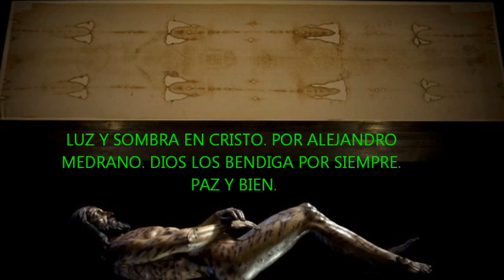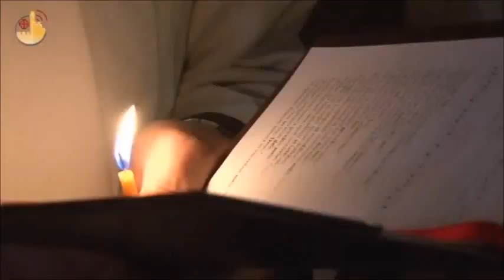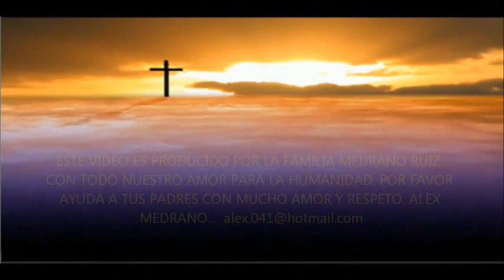LO QUE DIOS QUIERE DECIRTE - reflexiones de amor para ti - el video mas triste del mundo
Una breve historia del Santo Sepulcro . por alex medrano...

Para las tres religiones monoteístas, Jerusalén es una ciudad santa. Para el judaísmo y el cristianismo, Jerusalén - una ciudad de paz, es el centro del universo. Los representantes de la Iglesia del Antiguo Testamento creen que es en el centro del Monte Moriah fusionar los tres mundos: cielo, tierra e infierno. En la base de las montañas colocó la piedra fundamental del universo.

Para los seguidores de Cristo el centro del universo es un lugar de sufrimiento en la cruz y la resurrección del Hijo de Dios. Es un lugar fuera de los límites de la ciudad de Jerusalén y se convirtió en un lugar que sigue atrayendo a grandes multitudes de peregrinos y turistas de todo el mundo. En la Iglesia moderna del Santo Sepulcro ha sido destacado por omfalos - metafísica del ombligo de la tierra, lo que demuestra que la vida es nacido del Espíritu, aquí.
Crónica de un templo del Santo Sepulcro se puede rastrear de acuerdo a los hitos de la historia de la iglesia en Jerusalén. Se sabe que hasta 135 años, hasta el momento en que Jerusalén no fue convertido por el emperador romano Adriano en la colonia romana, los representantes de la joven Iglesia de Cristo vino a este lugar sagrado para ellos - el lugar de la resurrección de Cristo, rezó y se acordó de su maestro.

En el período de 135 a 326, y - casi 200 años - no había ninguna ciudad en la tierra con el nombre de Jerusalén. Esta ciudad sagrada fue en los corazones de los fieles cristianos y los Judios dispersos en todo el mundo. El emperador Publio Elio Adriano romántica de Troya "arado" de Jerusalén, que viajaban en un carro tirado por blanco y negro Buffalo, vestido con bata blanca como la nieve, los muros perimetrales de Jerusalén. En el espacio renovado se construyó una nueva ciudad llamada Aelia Capitolina. Él era para perpetuar la memoria del emperador, y el recuerdo de los defensores de su reino terrenal - la trinidad Capitolina - Venus, Júpiter y Minerva. Coloque la cruz del sufrimiento y la resurrección, se esconde debajo de los bloques de piedra del templo en honor de los dioses paganos.
Conforme pasó el tiempo, llevando la tristeza, trayendo alegría. En el año 313, la igualdad de Constantino el Grande Apóstoles emperador, derrotó a su oponente y el solicitante de poder en el imperio romano Majencio, signos Edicto de Milán, en la libertad de religión. Este cree que el final de la persecución de los cristianos. Constantino ayudó a la obediencia y la fe. Antes de la batalla, el emperador fue condecorado con la Cruz del cielo, junto a la que fue inscrito "Con este signo vencerás". Por orden del emperador antes del inicio de cada guerrero pintado en su escudo la imagen de la cruz.